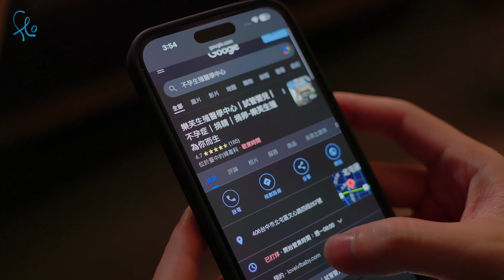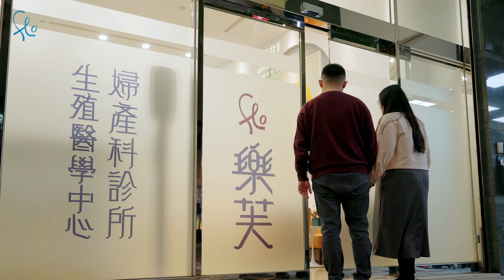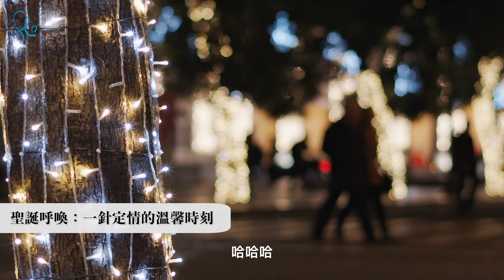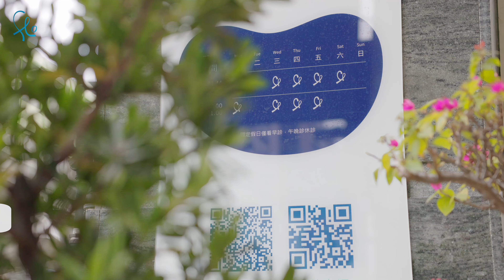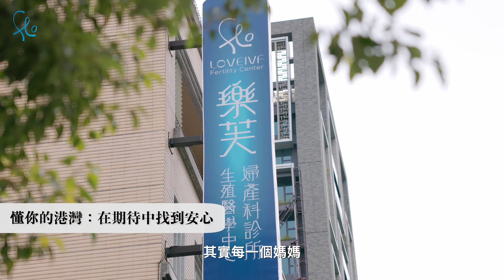溫暖的專業導航：樂芙生殖醫學中心